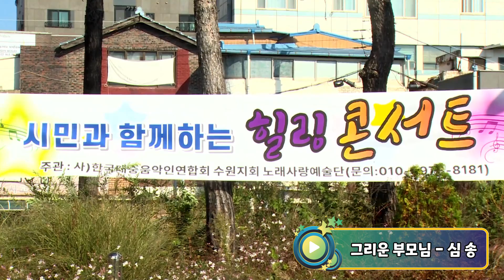가수 심송 - 그리운 부모님 (타이틀곡) 노래사랑 예술단 / 오산역 광장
2024년11월3일
오산역 광장